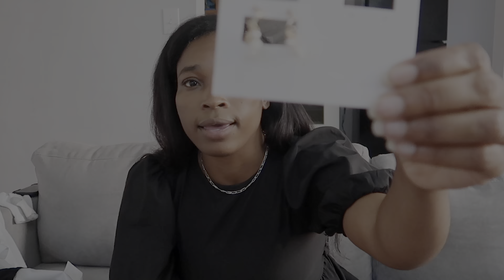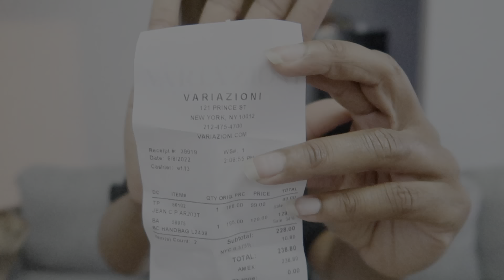Items I Loved This Summer | collective haul: COS, H&M, 4th & Reckless, SoHo boutiques | Gold Sand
Hey Goldies!

It’s been a few weeks… my life is currently all over the place but we are getting it together and I will be sharing more about that soon. This video is a collective haul of things I bought and loved over the summer and I will definitely be bringing a few of these pieces into the fall season (already have lol).
I hope you enjoy this video and got some inspiration for your wardrobe for next summer.
I have linked everything I can below.

xoxo,
Gold Sand

- Black dress: sold out

COS
- White Shirt (alternatives; sold out):

4th & Reckless
- Sold out of everything BUT they’re having a huge sale right now so check them out regardless you might find something you like